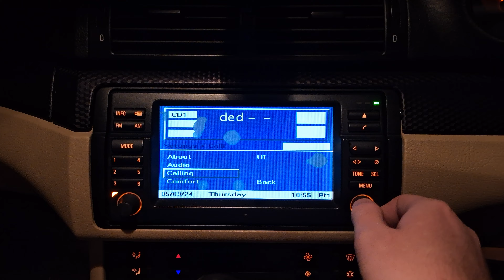Bluebus in 2005 e46 with wide-screen radio no gps/nav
nav screen bm54 tuner combo bluebus Bluetooth